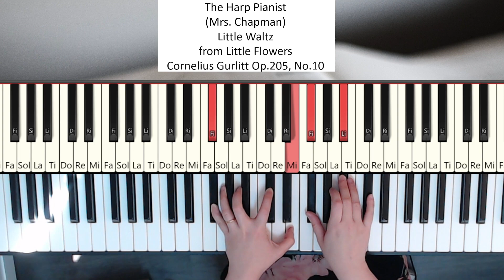Cornelius Gurlitt: Little Waltz from Little Flowers (Op. 205, No. 10) Piano Tutorial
Suzuki Piano School Volume 3
"Little Waltz" from Little Flowers composed by Cornelius Gurlitt (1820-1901)